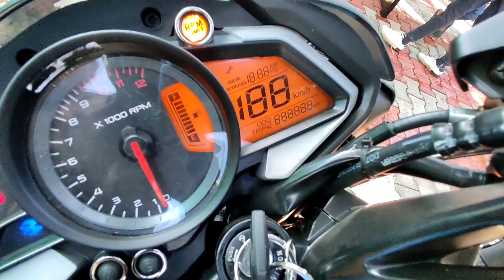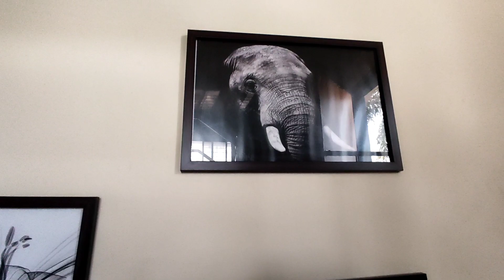Mumbai to Lonavala Bike Trip 2022 Travel | first part | NS125,NS160, APRILIA 125 STORM | vlog 4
Hello Guys, Thankyou for watching my video. Since You have visited and shown your love I will insure that I will do my best to insure you that you will have a great time watching my Youtube videos. Keep showing your love and support. So, This video is all about Lovnavala Bike Trip vlog.

first  part

address:- Ashirwad Villa, Bungalow No 5, Pangoli Near Narayani Dham, Sukhwani Villas, Lane, Lonavla, Maharashtra 410401

        LOVNAVALA

LOVNAVALA : Tiger Point
LOVNAVALA : rooms
LOVNAVALA : kokan dhaba
LOVNAVALA : road view
LOVNAVALA : mountain
LOVNAVALA : information
LOVNAVALA : visit

From Tiger Point Lonavala

"Lonavala is a hill station surrounded by green valleys in western India near Mumbai. The Karla Caves and the Bhaja Caves are ancient Buddhist shrines carved out of the rock. They feature massive pillars and intricate relief sculptures. South of the Bhaja Caves sits the imposing Lohagad Fort, with its 4 gates. West of here is Bhushi Dam, where water overflows onto a set of steps during rainy season."

heyy guys.

      Toh mein khene wala hu Lovnavala  bhot acha place  hai .Guys  tum apne family ke sath or friends ya couple ke sath bhi jaa shakte ho ,
or waha ghumne ke liye bhot saare place hai .
mere toh second time tha Guys  magar bike trip
pe first  time tha magar hume bhot mazaa  aaya
first time humari college group trip pe gai toh bhot acha laga or bhot zadaa maaza aaya or Guys hum log toh or jagha nhin jaa paye time hi nhi mila hume magar hum gaye the 2days ke liye magar waha jaoghe na Guys  sab bhul jaaoge bus nature ka maaza loge  aap bhot mazaa aatha hai Guys  aaplog ek baar toh jaana
or haa jo Maharashtra  me vo toh JARUR  jaana my family . sahi me tume bhot mazaa aayega
haamra total amount hua tha 24 thousand or hum the 8 boys or humne contribute kiya tha 3000 sab ne toh Guys  aap bhi kar shakte  ho ya
aapke upar hai magar jaana JARUR  Guys  bhot acha lagega tume or bike pe jaaoge toh aarham se jaana or aarham se aana tum mere video  mein toh dehke Hoge Guys  kithna khatarnak road  hai bus samal kar jaana bike bus baaki car pe bhi aarham  se chala na bus muje ithna hi kaina tha aap jaaoge toh muje JARUR  comments karna toh thanks  muje support  karne ke liye my family  aap aise hi support  karte raho thank you so much my Youtube family

                                                           vR biker boy